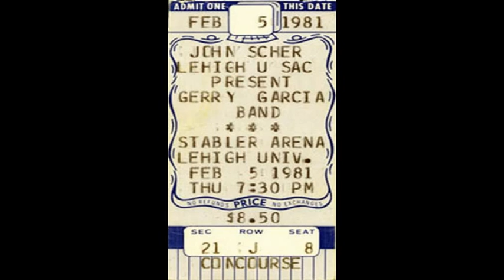Jerry Garcia Band: Sugaree 2-5-81 Lehigh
Second solo extraordinary. This show is ranked # 12 all time in Positively Garcia @